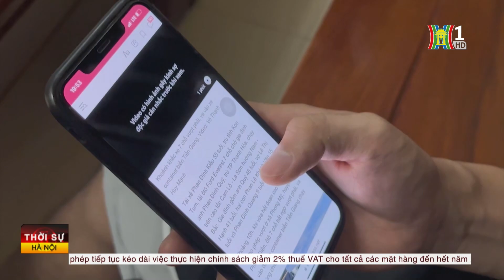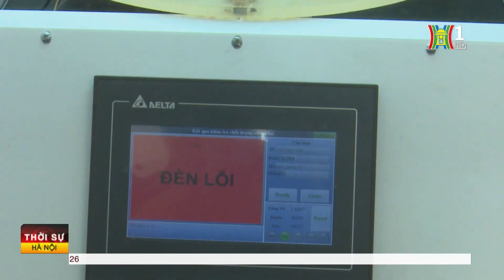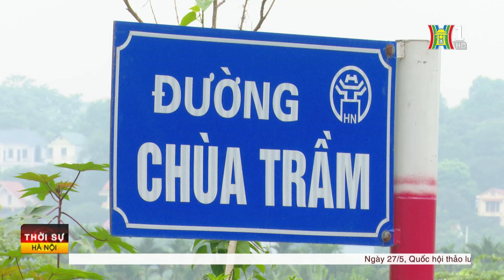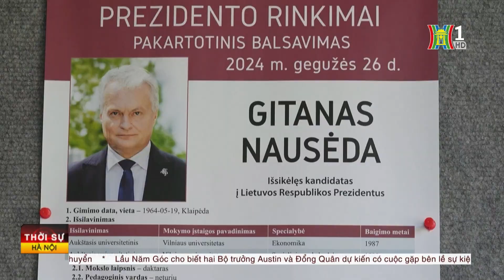Thời sự Hà Nội trưa 27/5/2024: Lãi suất nhiều ngân hàng tăng; Israel không kích Rafah;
- Quốc hội thảo luận phương án rút bảo hiểm xã hội một lần
- Giảm số năm đóng bảo hiểm xã hội
- Tiếp tục kiến nghị giảm giờ làm trong doanh nghiệp
- Lắp dây đai an toàn cho trẻ em khi ngồi trên xe
- Đề xuất CSGT được truy đuổi khi người vi phạm bỏ chạy
- Lãi suất nhiều ngân hàng tăng mạnh
- Sản xuất thông minh giúp doanh nghiệp giảm áp lực chi phí
- Đường vào khu di tích quốc gia đặc biệt xuống cấp
- Tổng thống Nga chính thức thăm Uzbekistan
- Israel không kích Rafah trả đũa Hamas
- Tây Ban Nha ấn định thời điểm công nhận Nhà nước Palestine
- Đương kim Tổng thống Litva Nauseda tái đắc cử
- 15 người thiệt mạng vì bão lốc ở Mỹ